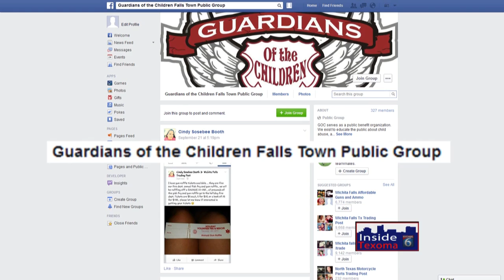Guardians of the Children Part 2